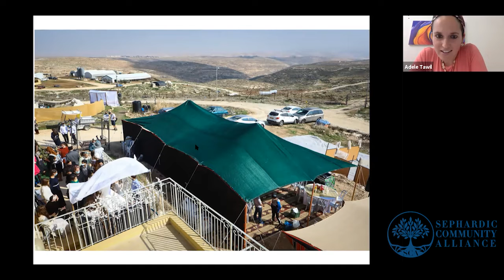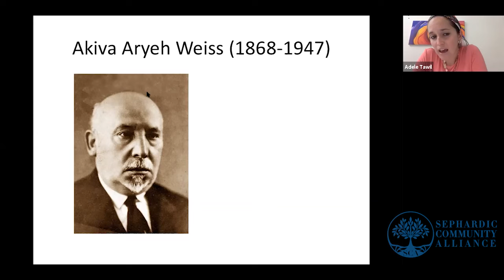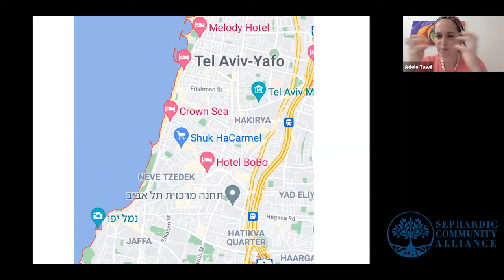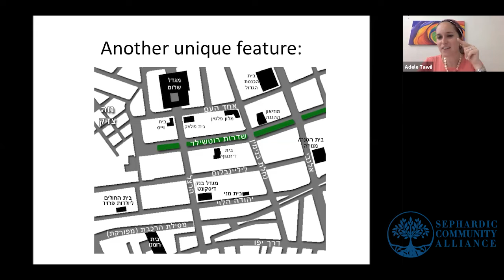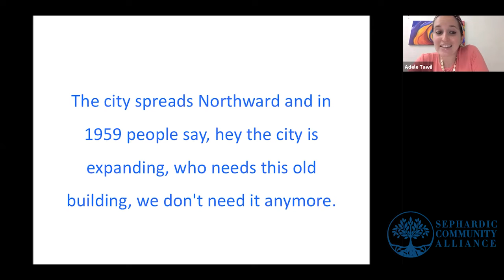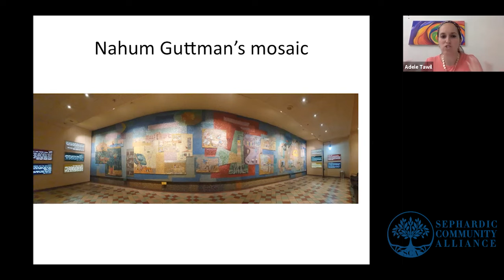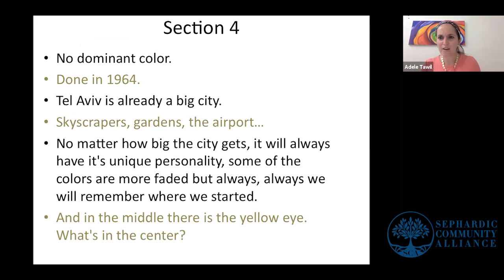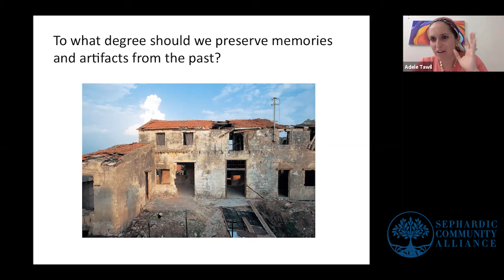Mrs. Adele Tawil: Tel Aviv (Part 1)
Class given October 5, 2021.